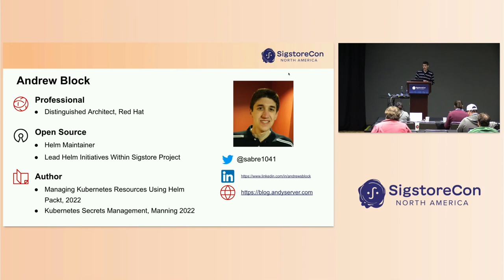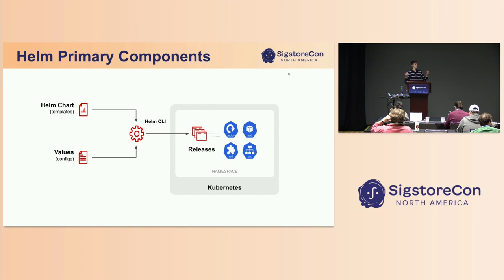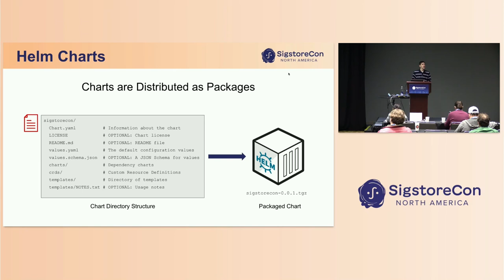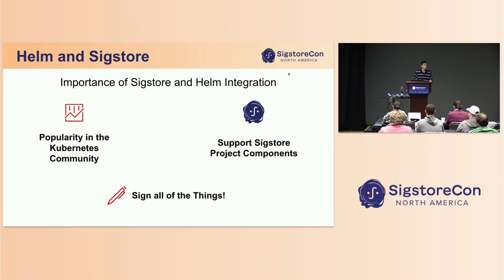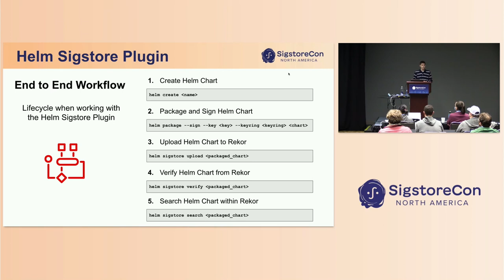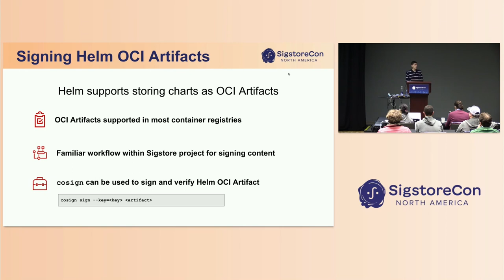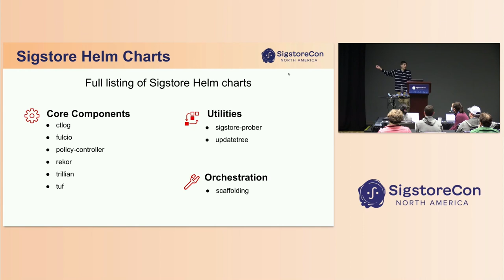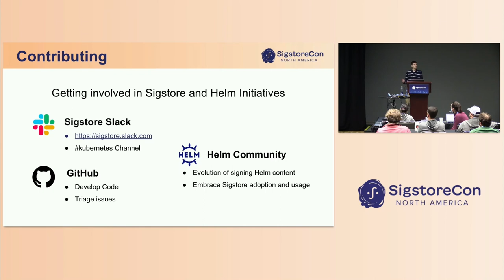Lightning Talk: Helm and the Sigstore Ecosystem - Andrew Block, Red Hat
Helm has become an integral mechanism for packaging and deploying applications within Kubernetes environments. Similar to any other Kubernetes workload represented as containers, Helm chart contents should be signed and verified. Fortunately, efforts within the Sigstore community have brought forth new capabilities when working with Helm in this space. In this lightning talk, attendees will be introduced to the various efforts related to signing and verifying Helm charts using the Sigstore ecosystem. In particular, attendees will: * Learn the various methods that Helm charts can be signed and verified. * Leverage the capabilities provided by the Sigstore project to manage Helm content. * Be introduced to the Helm charts provided by Sigstore and how they can be used. * Understand how they can contribute to the Sigstore project and interact with the community.